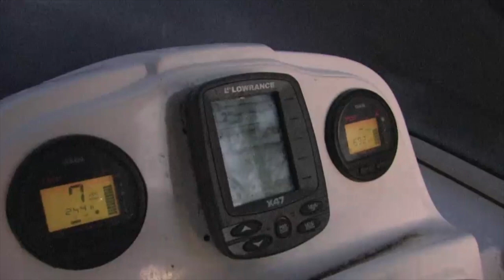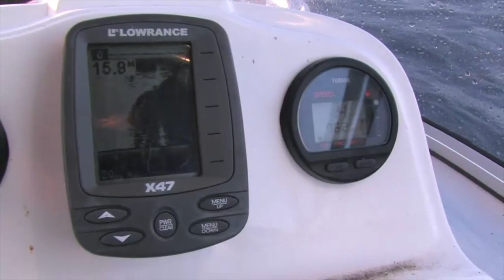Gavin Hurley fly fishing in Port Phillip Bay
Gavin Hurley tackles some salmon on the fly in his Melbourne home...